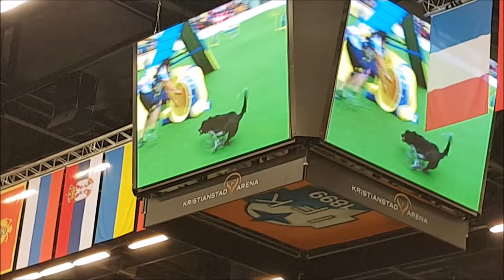Tereza & Say at Agility World Championship & Norwegian Open 2018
4/4 clean runs at AWC 2018 in Sweden. Winning team total score (individual ranking) and getting 5th overal in individuals, shame on loosing time after taking a wrong wing at nr. 5 in agility individual...
And all the runs I have filmed from Norwegian Open alias moose hunt :-)
Big big thanks for wonderful pictures to Marc Gaub!